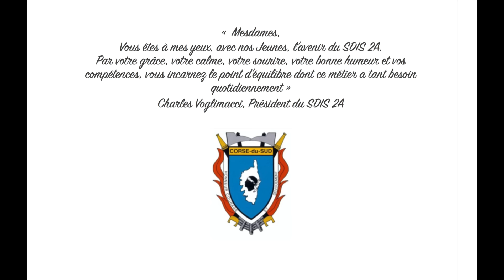Hommage aux femmes Sapeurs-Pompiers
A l'occasion de la journée de la femme le SDIS 2A a choisi de rendre hommage aux femmes Sapeurs-Pompiers.